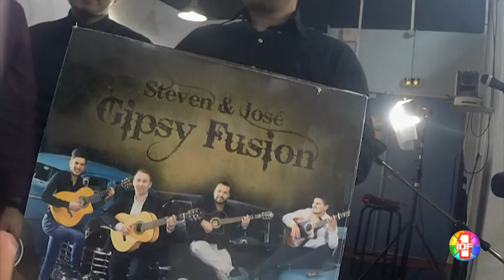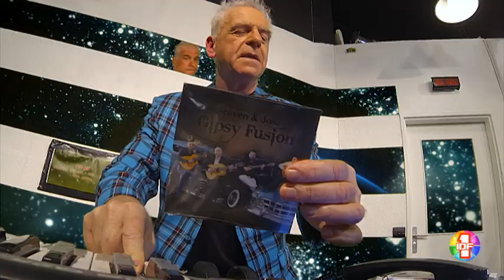Gipsy Fusion invité du JJDA du 11/02/2016 - Idf1 TV